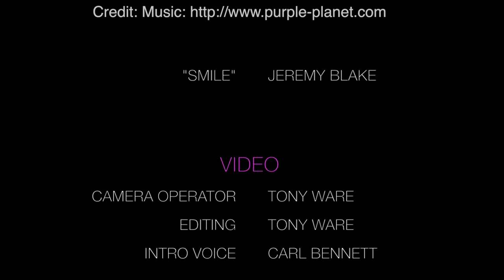GRETA CONSTANTINE SS 19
GRETA CONSTANTINE SS 19 @ THE HALSTON HOUSE